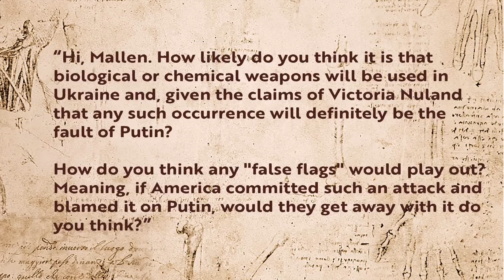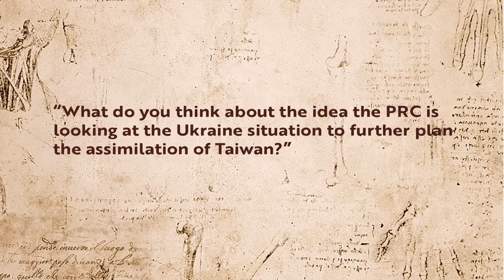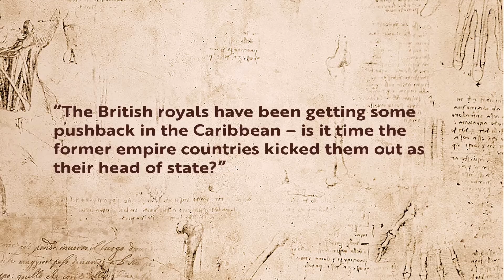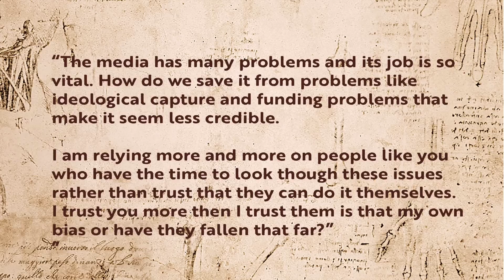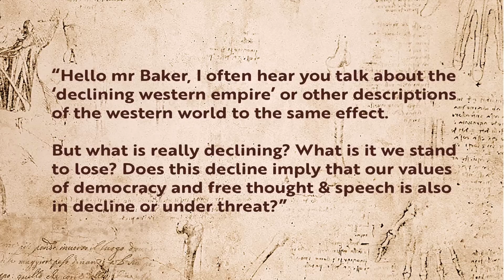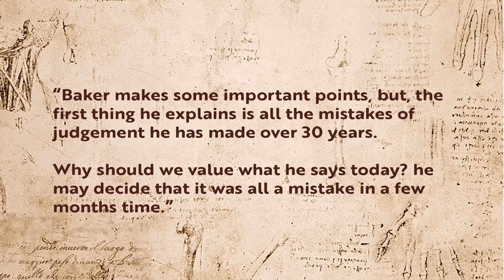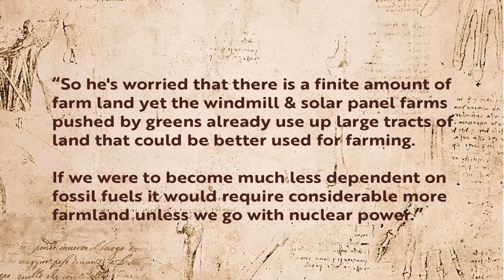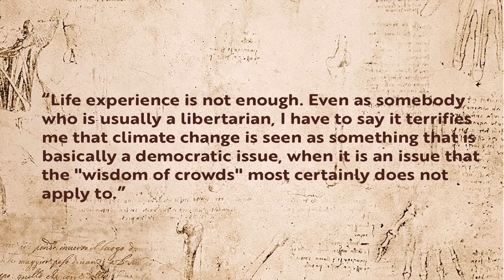Q&A: Will chemical weapons be used – and by whom?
In this Q&A, I talk about Ukraine and chemical weapons, what lessons China will have been learning from events, climate change, Lia Thomas and trans issues in sports, what it will mean if we lose to China in the push for world dominance - oh, and a whole bunch more.

Also, I respond to a few of the more lively comments following my Triggernometry interview.